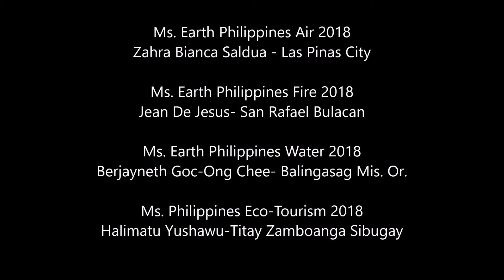Miss Earth Philippines 2018 is Celeste Silvia Cortesi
Ms. Earth Philippines Air 2018
Zahra Bianca Saldua - Las Pinas City

Ms. Earth Philippines Fire 2018
Jean De Jesus- San Rafael Bulacan

Ms. Earth Philippines Water 2018
Berjayneth Goc-Ong Chee- Balingasag Mis. Or.

Ms. Philippines Eco-Tourism 2018
Halimatu Yushawu-Titay Zamboanga Sibugay